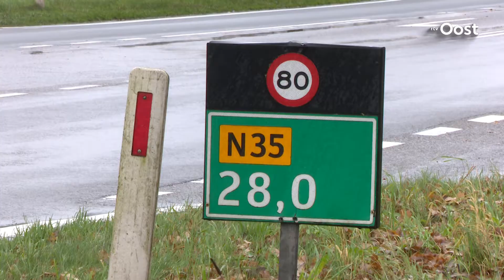BurgerBelang wil uitstel van besluit over N35 bij Haarle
Politieke partij BurgerBelang Hellendoorn wil dat het besluit over de aanpak van de verkeersveiligheid op de N35 bij Haarle wordt uitgesteld. Volgens de partij worden de inwoners van Haarle te weinig gehoord.